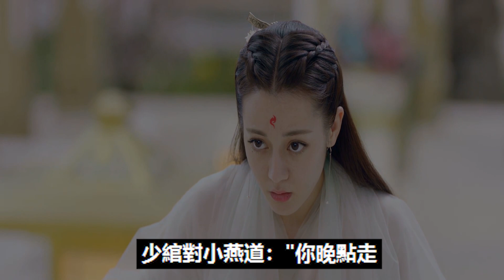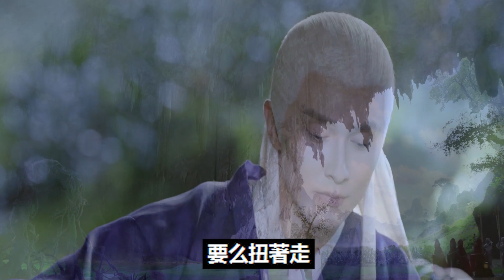《枕上書番外》特別版之帝君追妻囧記 第65集 鳳九本來就憋著不敢笑，帝君這一句話，鳳九再也忍不住了，粥也噴了出來，笑得花枝亂顫。（迪丽热巴、高伟光领衔主演）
《枕上書番外》特別版之帝君追妻囧記 第65集  鳳九本來就憋著不敢笑，帝君這一句話，鳳九再也忍不住了，粥也噴了出來，笑得花枝亂顫。（迪丽热巴、高伟光领衔主演）鳳九是帝君的緣，亦是他的劫！于鳳九而言，又何嘗不是呢！有一種愛，情深似海是鳳九，有一種愛，刻骨銘心是帝君！鳳九：帝君，這一次讓我來護著我們這段緣，可好？